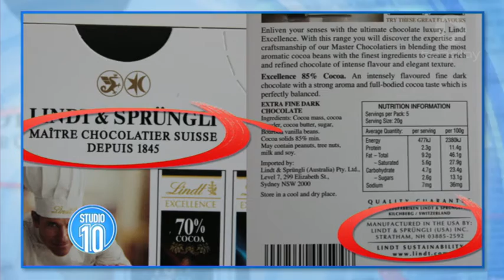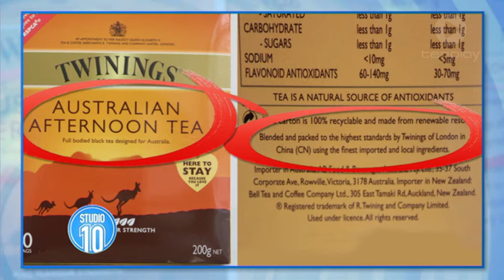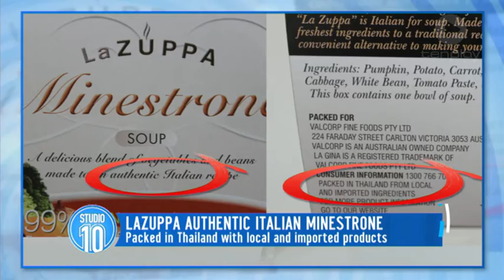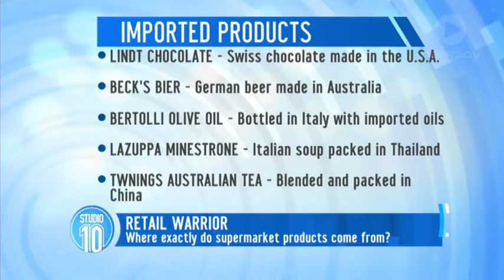Where Exactly Do Supermarket Products Come From?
You go to the supermarket and you decide to treat yourself to an exotic imported product. But is that Swiss chocolate or Belgian beer really from where it claims to be from?